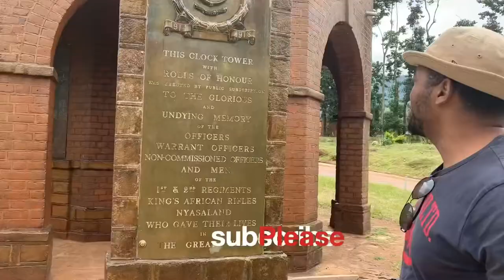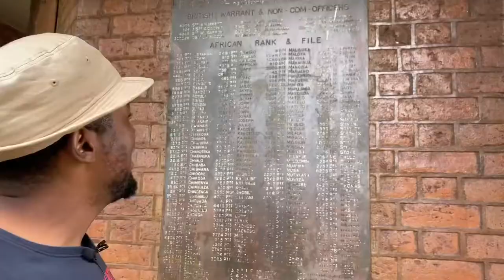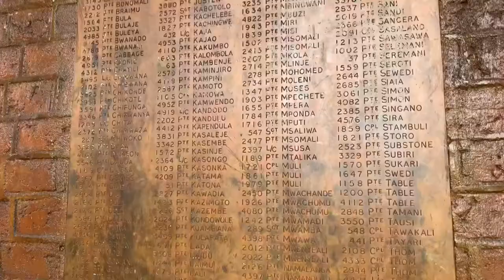DISCOVER MALAWI’s Zomba Street FOOD&ATTRACTIONS| Malawian YouTuber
Join me as i explore and discover Malawi. This less talked about country has hidden gems all over the country that i am sure you will love to see. In this episode i explored the beautiful old capital city of Zomba , famous for the Zomba plateau, beautiful scenery, botanic gardens and lots more attractions!!.